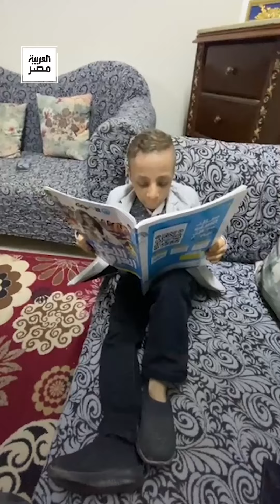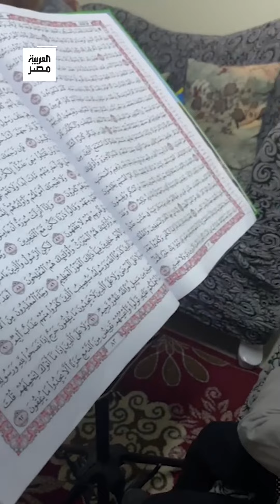تحدى مرضه وقِصر قامته بالفن.. "مهند" طوله 70 سم ويحلم باكتشاف موهبته في المنيا